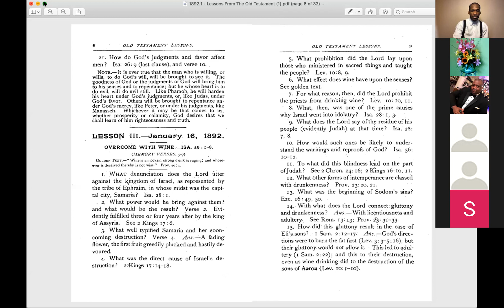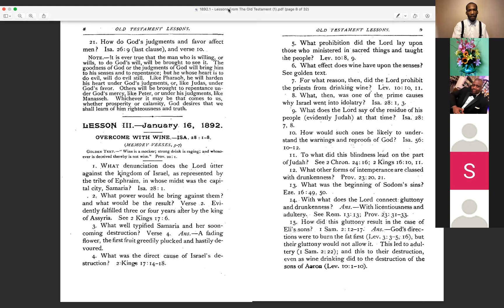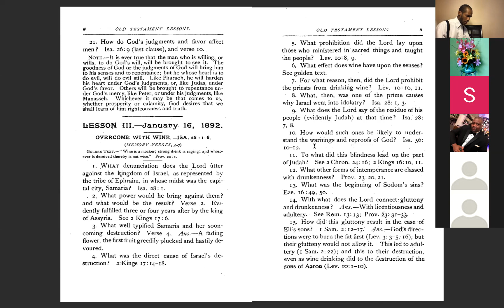Terrance White | Sabbath School | Lesson 3 Overcome with wine